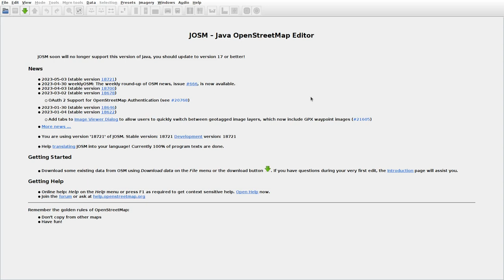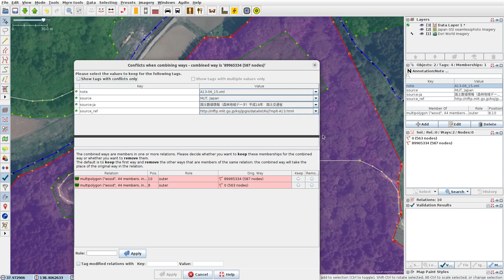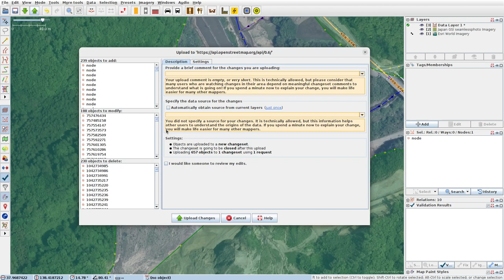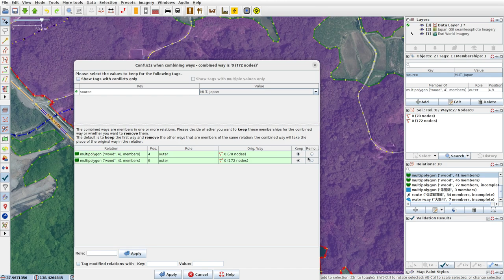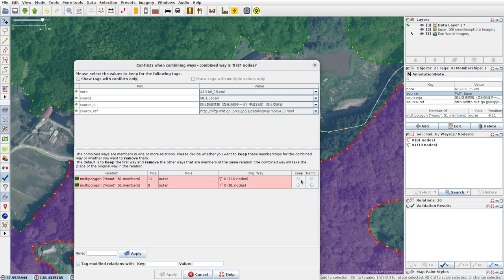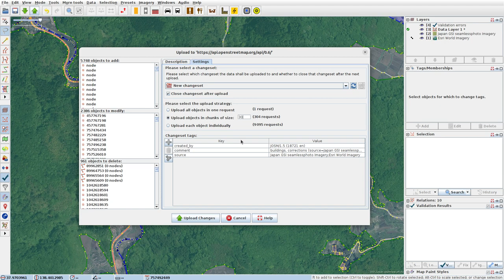JOSMrec1504 2023 05 05